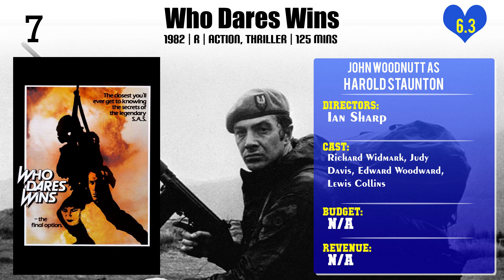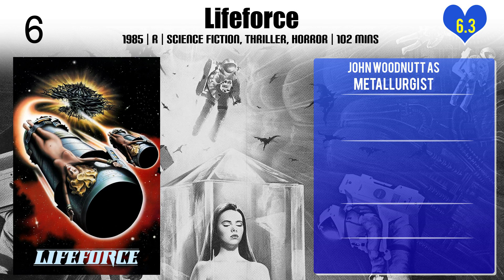John Woodnutt Top 10 Movies of John Woodnutt| Best 10 Movies of John Woodnutt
Top 10 Movies of John Woodnutt

Find the list of top 10 and best movies by John Woodnutt
Bullseye!
Macbeth
The Two Gentlemen of Verona
Who Dares Wins
Lifeforce
Connecting Rooms
Champions
Doctor Who: The Keeper of Traken
Doctor Who: Frontier in Space
Doctor Who: Terror of the Zygons

Pl. Comment down your favorite movie of John Woodnutt